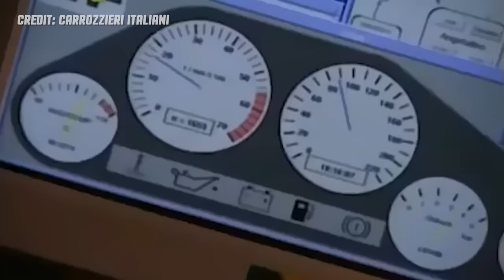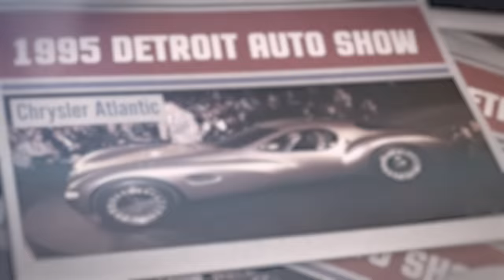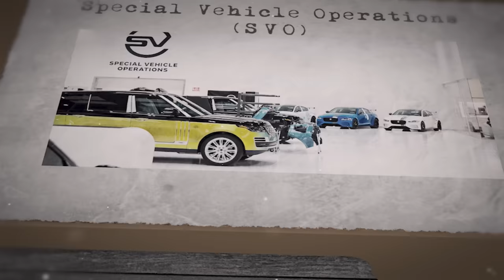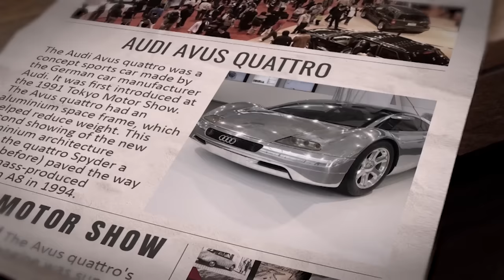Top 10 Mind-Blowing 1990s Concept Cars Hidden From The Public | Decades Of History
Step back with us as we explore the Top 10 Jaw-Dropping Concept Cars of the 1990s! This video showcases some of the most innovative and revolutionary designs far ahead of their time.

Each car represents a unique chapter in automotive history, from the groundbreaking 1995 Ford GT90 to the sleek and stylish 1997 Volkswagen W12.
Discover how these concept cars pushed the boundaries of technology and design, setting the stage for future developments in the automotive industry.

Whether you're a car enthusiast or just love learning about the history of technology, these vehicles will amaze you with their bold designs and visionary concepts.

⏰Timestamps:
00:00 - Introduction to the 1990s Concept Cars
00:45 - Volkswagen W12: A Technological Marvel
01:46 - BMW Nazca C2: Rare Beauty
02:55 - Lamborghini Kala: The Missing Link
03:28 - Chrysler Atlantic: A Tribute to Classic Design
04:32 - Jaguar XK180: Celebrating Tradition
07:48 - Audi Avus Quattro: Future in Aluminum
08:57 - Ferrari Kiso: Redefining Minimalism
10:08 - Ford GT90: A 90s Icon Revisited

This video concerns the Top 10 Mind-Blowing 1990s Concept Cars Hidden From The Public. But It also covers the following topics:

1990s Auto Innovations
Unique 90s Vehicles
Vintage Concept Cars

Video Title: Top 10 Mind-Blowing 1990s Concept Cars Hidden From The Public | Decades Of History

✅  About Decades Of History.

Welcome to Decades of History!

Your Journey Through Automotive History

Take a ride through time with Decades of History! Explore iconic cars worldwide, delving into the stories behind their designs, the innovations that powered them, and the cultural impact they made.

Fascinating features on legendary vehicles from every era
A global perspective on automotive design and engineering
A celebration of the enduring passion for cars across cultures
Technical breakdowns, historical contexts, and restoration tales
Rediscover the Past

Join us on a journey spanning decades and continents. You'll find it here whether you're captivated by European classics, Japanese innovations, or the raw power of muscle cars.

Take advantage of our regular explorations into the most exciting eras of automotive history. Join a global community fueled by a shared love of cars.

Decades of History - Where Every Car Tells a Story!